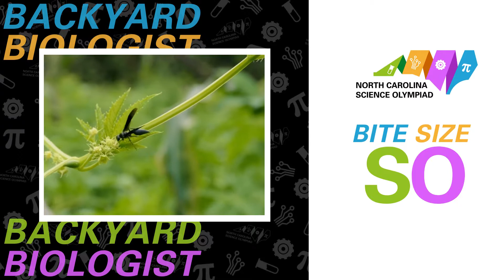2022 Bite Size SO - Backyard Biologist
Did you know…? YOU are a scientist!! This month, we will be exploring the life that exists in our very own backyards! Join us in exploring and asking questions about the plants and insects that live in North Carolina with us!

Don’t forget to participate in our Backyard Biologist social media challenge to win cool prizes.